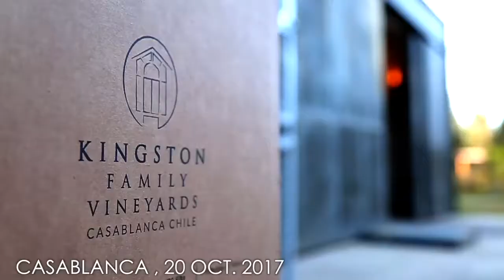Lola Melnick y GFX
En Casa Blanca, el equipo liderado por el fotógrafo Wieslaw Olejniczak, realizo un tremendo trabajo en esta sesión fotográfica junto a la modelo y presentadora Lola Melnick.

El Make-up a cargo de Claudia Victoriano
Las joyas utilizadas corresponden a Eternity Alta Joyería
El vestuario es de Iván Pilkman Alta Costura
Modelaje de Lola Melnick
Producción a cargo de Dario Vargas
Audiovisual gracias a Rodrigo la Torre